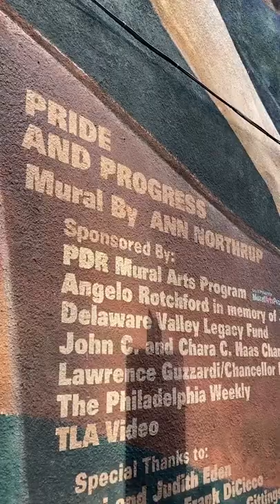Celebrate Pride in Philadelphia's Gayborhood 🏳‍🌈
Be immersed in the city’s LGBTQ+ community among the area’s many clubs, bars, boutiques, bookstores, restaurants, shops, and more. Take in inspiring murals along 13th Street and find historic landmarks like Giovanni’s Room and the first Philadelphia Gay News office. Just a short walk from the Pennsylvania Convention Center and many downtown hotels, the Gayborhood is a perfect addition to any itinerary. Find more ways to celebrate Pride in Philadelphia